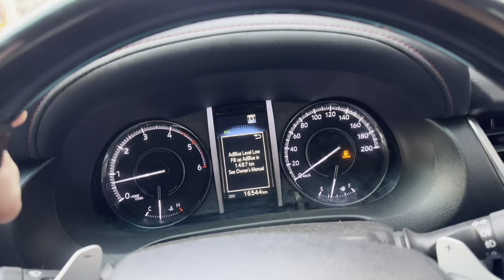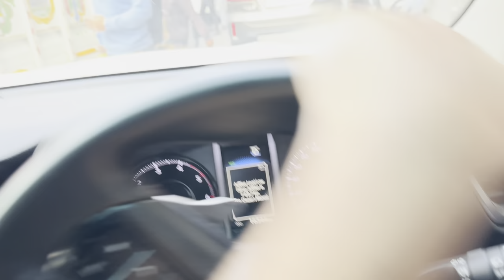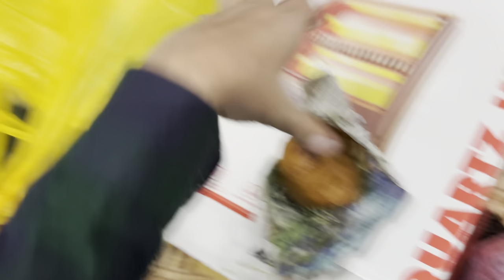रात 12 बजे cake cut किया || First Birthday After Marriage 😍😍